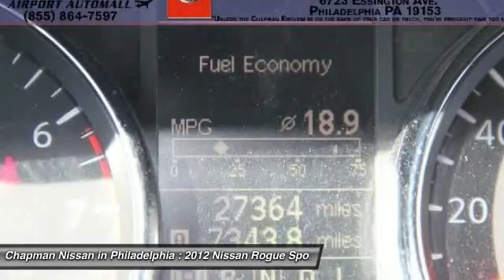2012 NISSAN ROGUE Philadelphia, PA N15502A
2012 NISSAN ROGUE Philadelphia, PA
Stock# N15502A

NEW ARRIVAL! -CERTIFIED!- -CARFAX ONE OWNER- -LOW MILES!- This super clean, Pearl White Rogue S looks great and is a Carfax One Owner vehicle which adds a lot of value! Please visit our website to view the complete PureCars Value Report, Vehicle History Report and to learn more about this Rogue Give us a call to learn more about this vehicle and to schedule a hassle free test drive! We look forward to earning your business and showing off this Rogue! We are located at: 6723 Essington Ave, Philadelphia, PA 19153